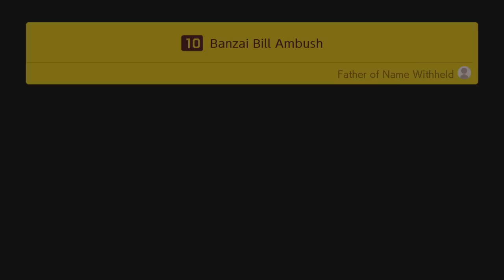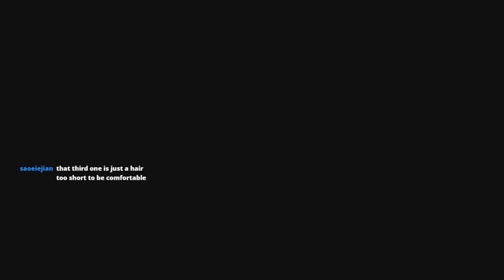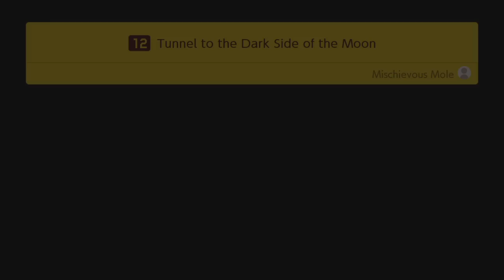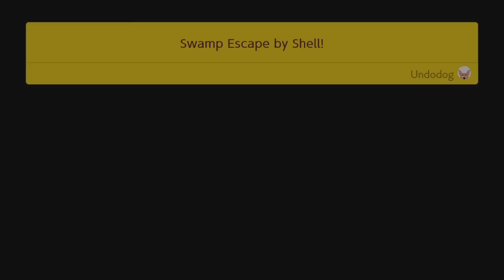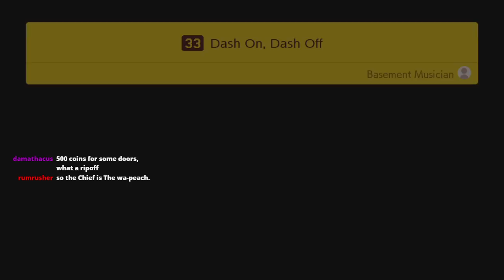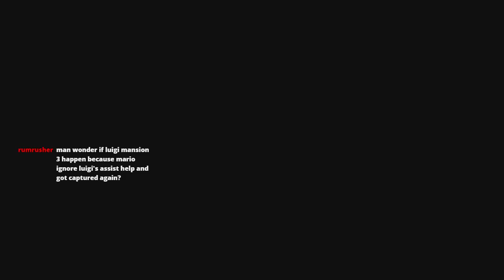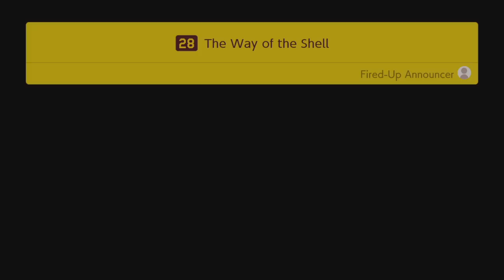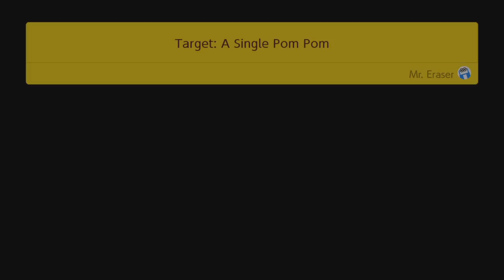Super Mario Maker 2 story mode